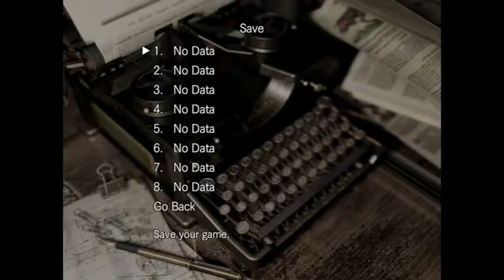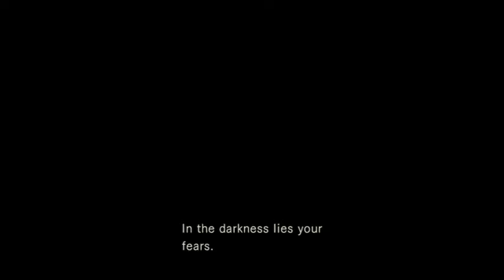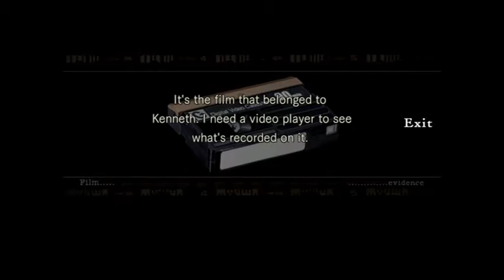Resident Evil® PS4 Gameplay 1